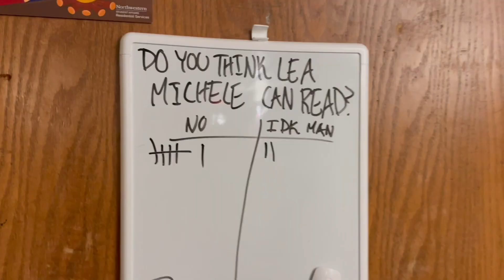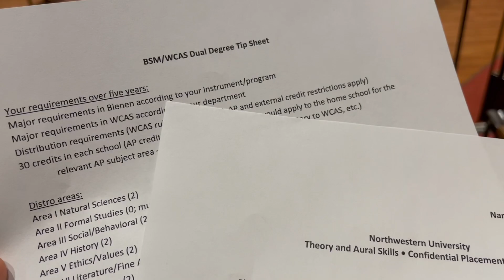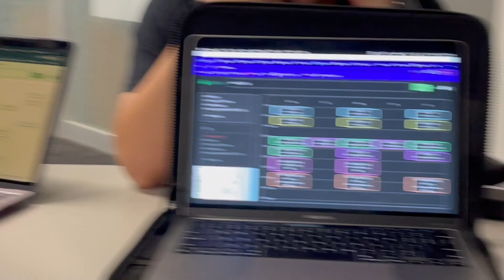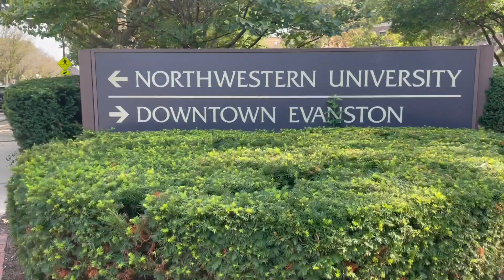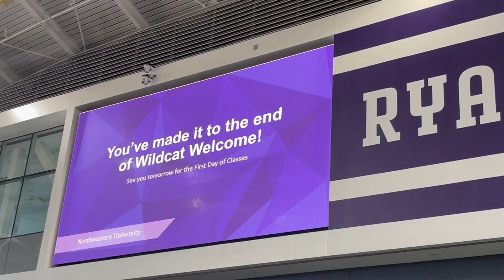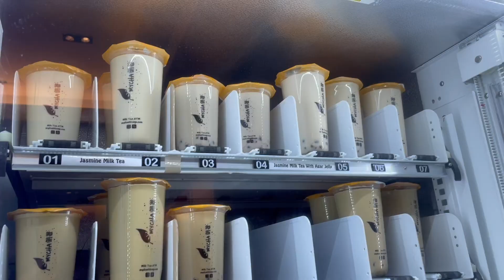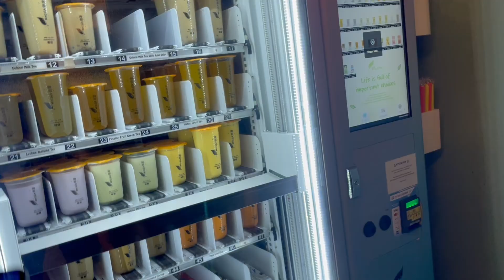wildcat welcome 2022 -- northwestern freshmen orientation week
a few months late, but i finally edited it!! lol